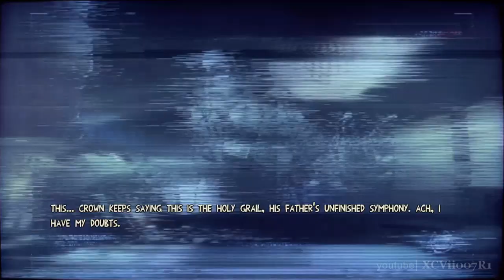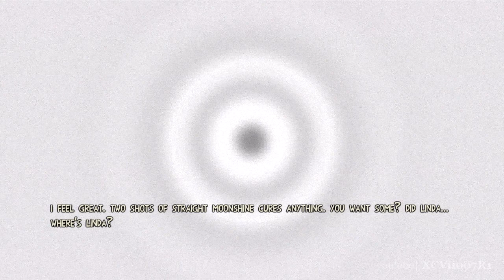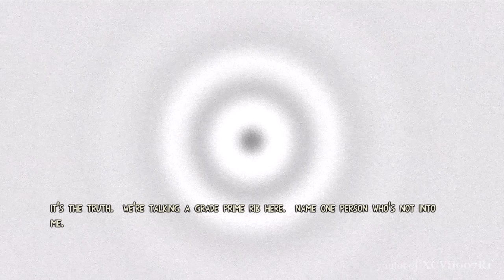Escape Dead Island · Gameplay Walkthrough Part 7 - Mission: Stories of the Dead | Xbox 360 PS3 PC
• Explore the Research Labs on the Island to look for a cure to save Linda.  You'll need to find 3 key cards to get a Master Key, but before that you'll need to search the Staff Village for the source of the power surge, and shut it off.
I don't have Google+, so I can't reply to comments.  If you have a question, hit me up on Twitter.

Escape Dead Island Description:
Escape Dead Island is a survival mystery that follows the story of Cliff Calo, who sets sail to document the unexplained events rumored to have happened on Banoi. Arriving on the island of Narapela, part of the Banoi archipelago, he finds that not everything is as it seems. Haunted by deja-vus, Cliff will have to make sense of it all. This story-driven adventure lets players delve into the Dead Island universe and unravel the origins of the zombie outbreak.

Escape explores the origins of the virus through the eyes of would-be documentarian Cliff Calo, who will switch between fighting and stealth in a shifting world that's never what it seems, brought to life with edgy, vibrant comic visuals.  Pre-ordering from Gamestop gives exclusive access to the Dead Island 2 Beta.

Developer: Fatshark
Publisher: Deep Silver
Series: Dead Island
Engine: BitSquid
Platform: Microsoft Windows, PlayStation 3, Xbox 360
Release date: November 18th, 2014
Genre: Adventure, survival horror

Butcher Boss Fight at 58:52